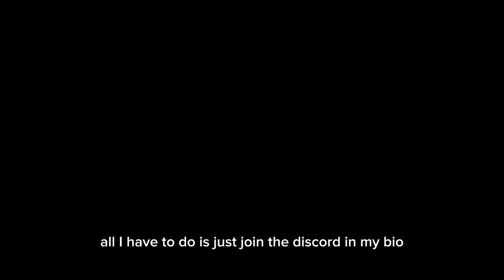Playing big scary again!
Just some big scary that's all! likesharesubscribe bigscary gorillatag monkey likesharesubscribe gorillatagjuke happy #